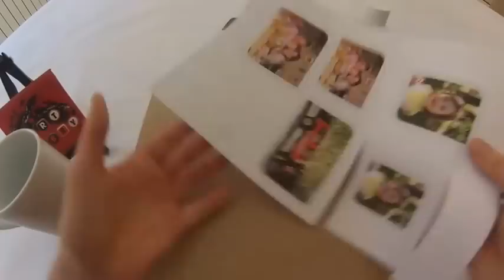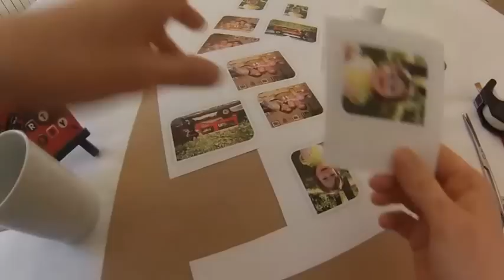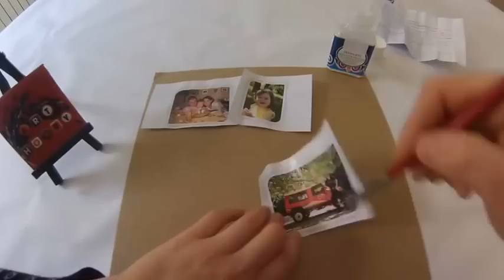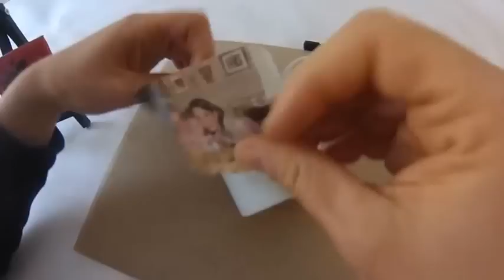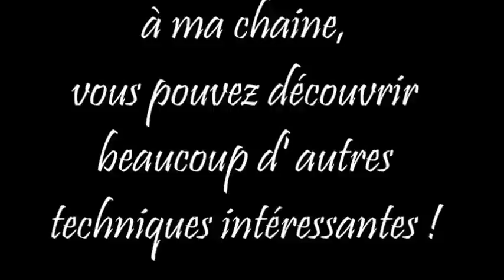DIY - Transfert d' image sur MUG en porcelaine, idée cadeau Noël HD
Une technique simple de transfert d’images pour réaliser un cadeau original sur porcelaine, il faut juste prévoir un peu de temps et quelques produits pour réussir sa création !
N’hésitez pas à créer vos objets personnaliser à l’occasion de la fêtes de Mères, des Pères, anniversaires … laisser votre imagination vous guidez.

Trancryl di Lefranc & Bourgeois
Le transcryl permet de transférer une image, que vous aurez préalablement imprimée sur papier non glacé.  L'encollage se fait avec un pinceau synthétique.
Conseil:Nettoyez votre matériel à l'eau savonneuse.

Marqueur POSCA
Marqueur peinture à base d'eau tout support !
Peinture opaque et couvrante, sans alcool ni solvant et sans odeur.
Permanent sur surfaces poreuses, effaçable sur le verre.
Couleurs miscibles, aquarellables et superposables.
Idéal pour dessiner, colorer, décorer, peindre, écrire.
pointe amovible et réversible : peut être lavée ou remplacée